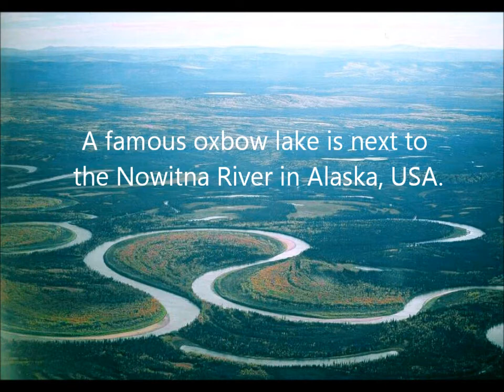Year 10 - River Landforms Meanders and Oxbow Lakes